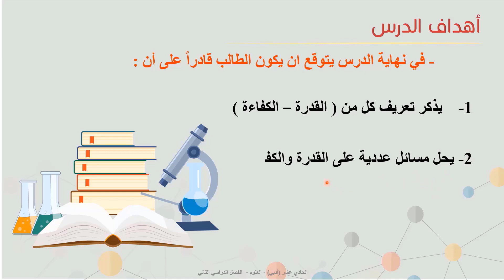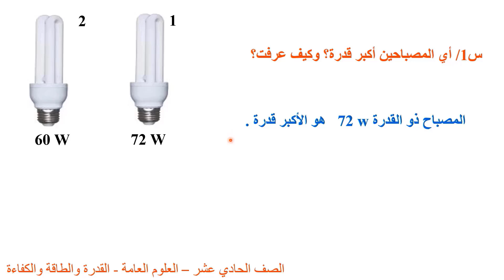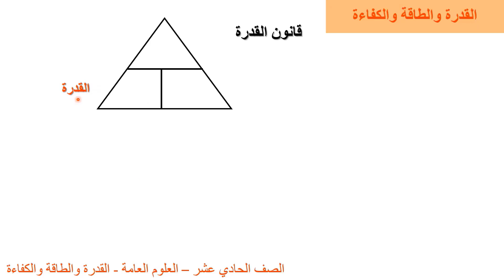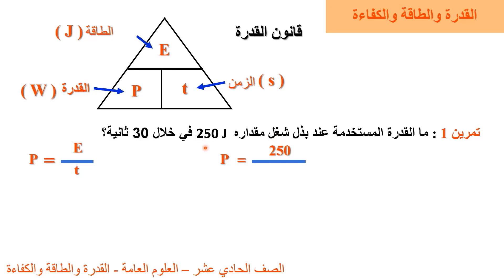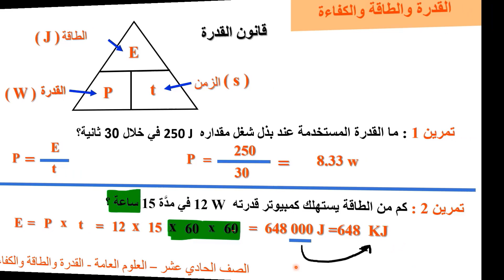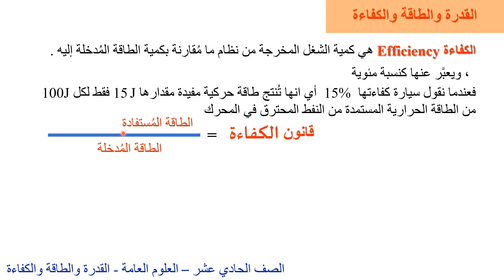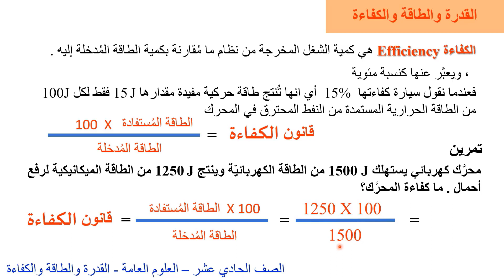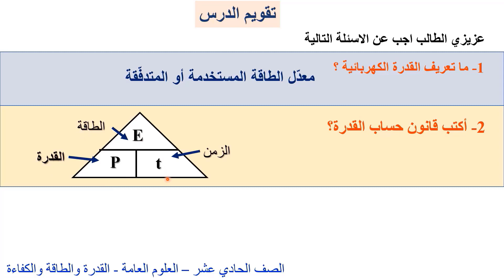الصف الحادي عشر المسار الأدبي العلوم القدرة والطاقة والكفاءة